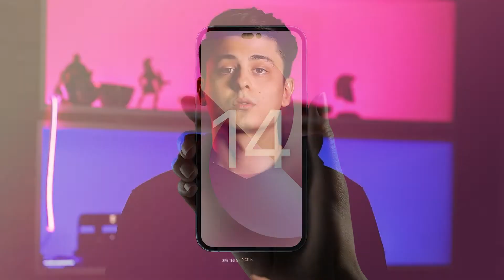iPhone 14 MAX | Galaxy S23 200MP | 30.000 manat utush | Counter Strike: GO | Tazelikler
Tehnologiýalar dünýäsindäki soňky täzelikleri bilmek üçin kanalymyzy yzarlamagy unutmaň.